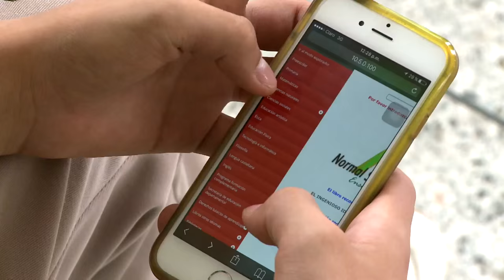Normal Superior Ocaña, camino a la educación en el siglo XXI ViveDigitalTV C16 N4